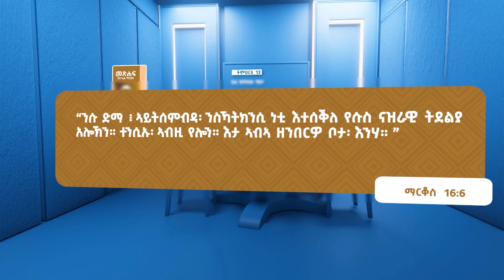እቲ ዝተንስአ ጎይታ (ትምህርቲ 13） - Hope Channel Ethiopia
“ንሱ ድማ ፥ ኣይትሰምብዳ፡ ንስኻትክንሲ ነቲ እተሰቕለ የሱስ ናዝራዊ ትደልያ አሎኽን። ተንሲኡ፡ ኣብዚ የሎን። እታ ኣብኣ ዘንበርዎ ቦታ፡ እንሃ።’ ” (ማርቆስ  16:6).